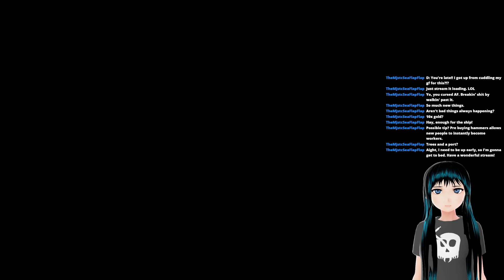Kingdom: New Lands - Part 1 | A Whole New World